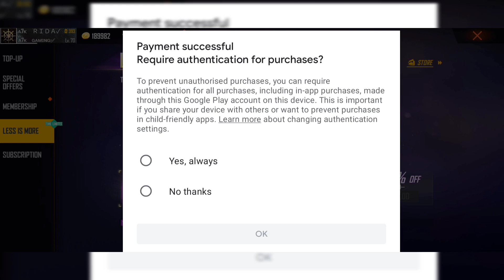How to get 520💎 free fire || New topup event today free fire || free fire pakistan server topup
How to get 502💎 free fire || New topup event today free fire || free fire pakistan server topup